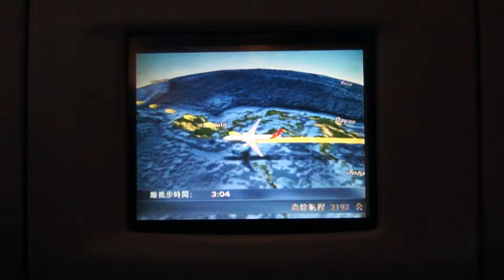00003 Airbus 330 300 Pantalla de Vuelo